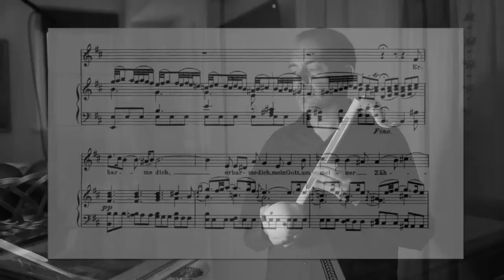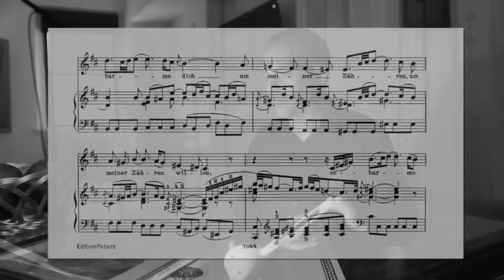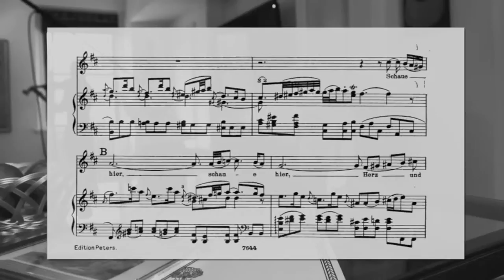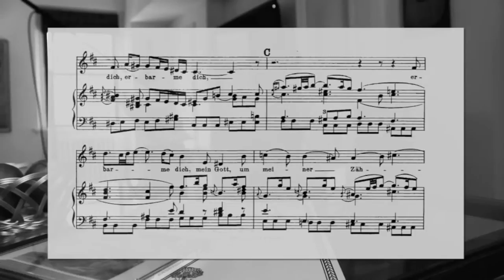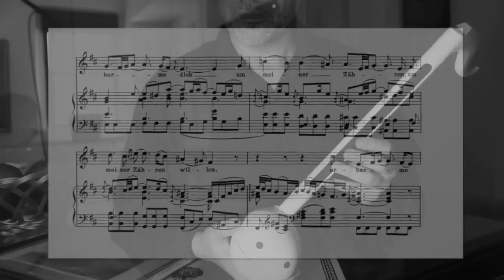J.S. Bach - "Erbarme dich, mein Gott" from St Matthew Passion BWV244 with Otamatone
This is my first attempt to play some music with this adorable, funny, but difficult to maintain pitch instrument, the Otamatone :-) I could chose some other music to destroy, not this Bach masterpiece, but couldn't resist to create some video for the Easter.

Actually this is an Otamatone Deluxe, having some longer scale and better sound comparing to the original one. Thomann started recently to shell Otamatones and I am sure I was one of the first buyers.

Backing track with an excelent violin solo is kindly offered by Ismail Degani and it is available in youtube

The sound was acquired using a condenser microphone (Rode NT5) a few centimetres from Otamatone mouth.

Otamatone: Stefanos Kozanis

Have fun and enjoy the music (or the comedy? :-)